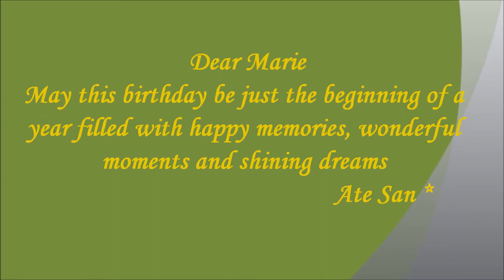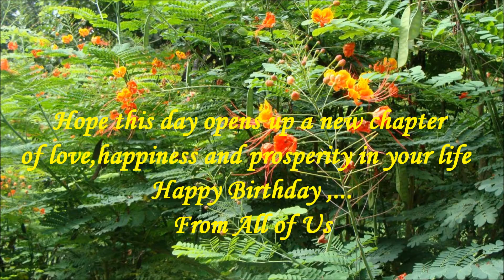HAPPY BIRTHDAY MARIE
MARITES DE GUIA'S BIRTHDAY